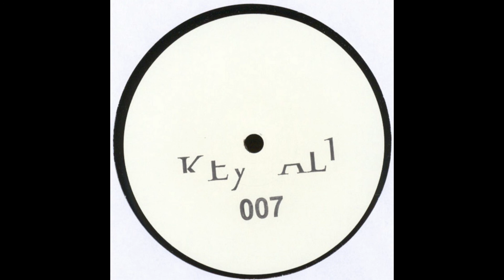Unknown Artist - Untitled [A1] (Original Mix)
Unknown Artist - Key All 007
Label: © Key All For All / Catalog-Nr: Key All 007
Genre: Minimal
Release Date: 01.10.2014